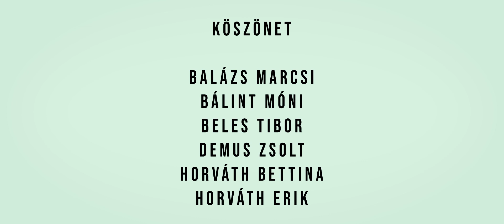Waiting for Violet ft. Pápai Zsolt | Nagyvad | Vad Fruttik cover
Waiting for Violet production
presents
’N A G Y V A D’
ft. Zsolt PÁPAI (CADAVERES)

Waiting for Violet |
Tamás ORBÁN-DUCOS
Balázs BÁLINT
István VONA
Péter GELLE

Directed and Scripted by | István VONA
Filmed and Edited by | Gábor PAP
Recorded by | Nándor KOVÁCS
Mixed by | Miracle Stúdió Szeged | Gábor VÁRI

Special thanks |
Márk DOMBOVÁRI
Zsolt PÁPAI

Thanks |
Marcsi BALÁZS
Móni BÁLINT
Tibor BELES
Zsolt BIHARI
Zsolt DEMUS
Zsolt HANULA
Bettina HORVÁTH
Erik HORVÁTH
Nándor KOVÁCS

12 Raszter KFT
Acroars ntrtnmnt
D-Heating KFT